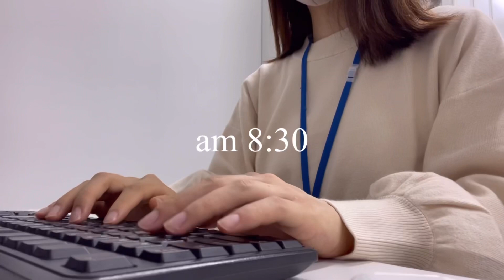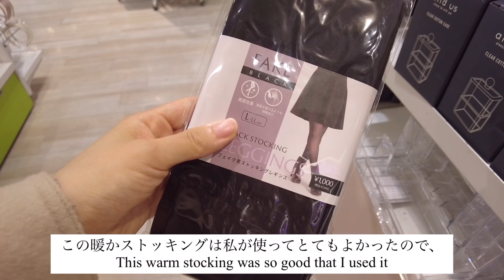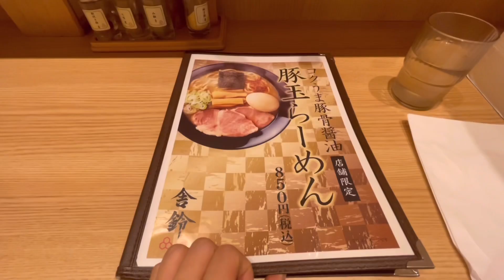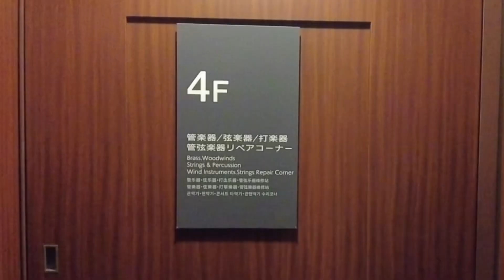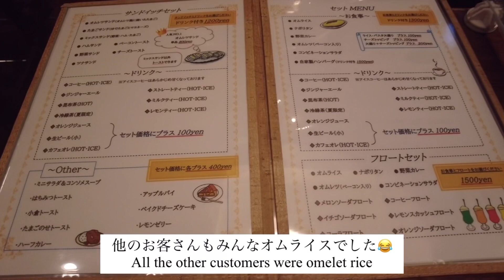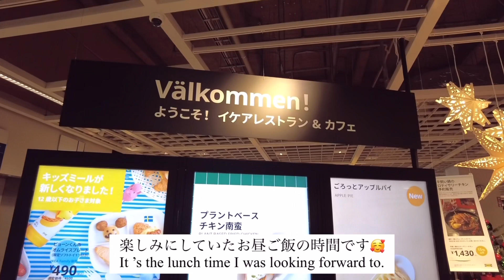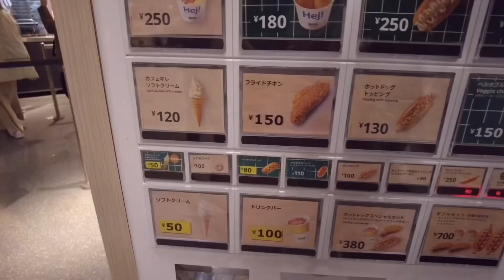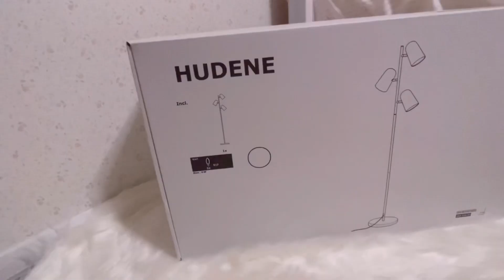vlog）20代OLのリアルな1週間👩🏻‍💻 IKEA購入品 、喫茶店youで絶品オムライス 、銀座デート 👭お部屋の模様替え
楽天room（オススメの商品を載せています）

こんにちは！
Akari Lifeのチャンネルへようこそ💁‍♀️

私の日常の中にある、お仕事やデートや趣味などをお届けしています🕊

皆さんが動画を通して少しでも日常を豊かにできたり、幸せな気持ちになってくれたら嬉しいです！

コメントで気軽に話しかけてくださいね🥰